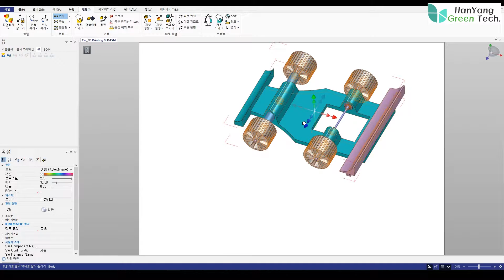Let's make the Car with Spring by Paper and 3D Printer !